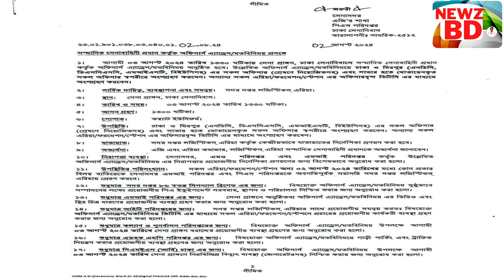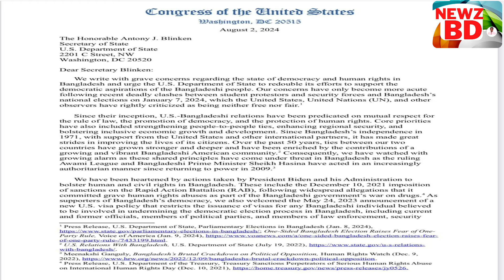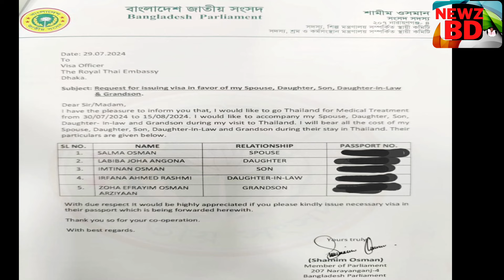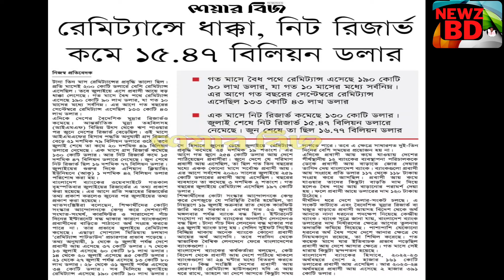সেনাবাহিনী ক্ষমতা নিবে পরিস্থিতি জটিল হলে জেনারেল ওয়াকার উজ জামান ! General Waker-uz-Zaman | Quota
সেনাবাহিনীর ক্ষমতা নিবে পরিস্থিতি জটিল হলে জেনারেল ওয়াকার উজ জামান! General Waker-uz-Zaman | Quota Andolon | The Untold | Dr. Yunus | কর্নেল মুস্তাফিজুর রহমান | Lt Col Mustafizur Rahman | Bangladesh Remittance | Quota News | Quota Movement | Bangladesh Unrest | The Untold Bangladesh Army